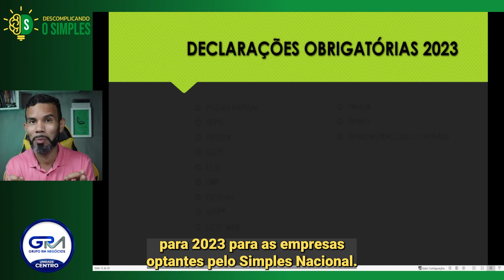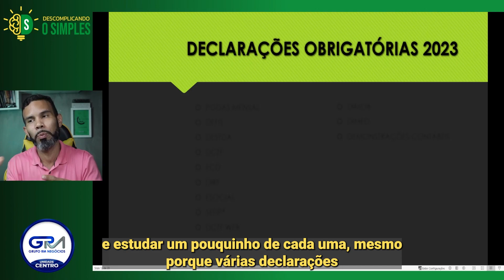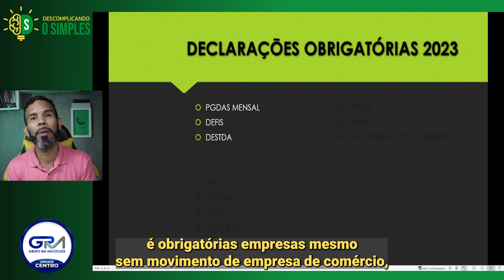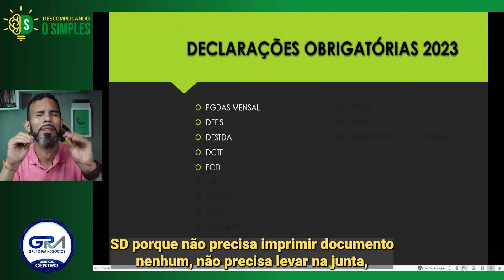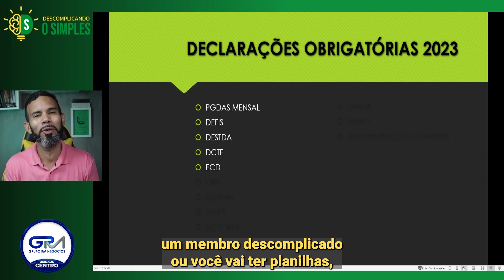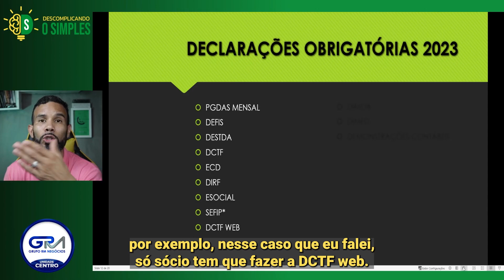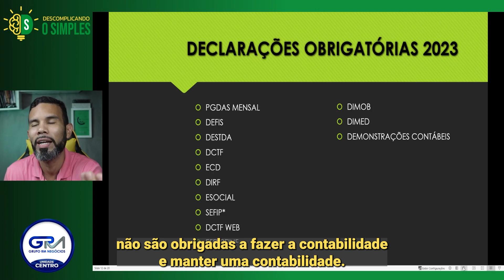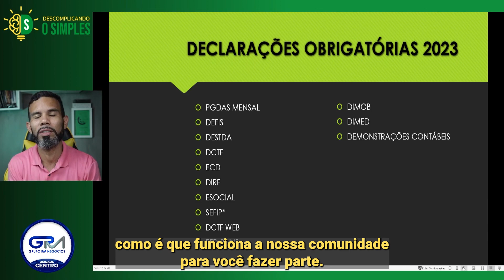Quais são as Declarações obrigatórias simples nacional 2023?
Quais são as declarações obrigações que as empresas do simples devem enviar em 2023.
Nessa aula de hoje te mostro as principais delas em 2023.
Em alguns casos pode ser que a empresa seja obrigada, em outras não.
Confira e saiba tudo sobre.

- Faça parte da nossa Comunidade dos Descomplicadores, diversos treinamentos que vão transformar sua vida: